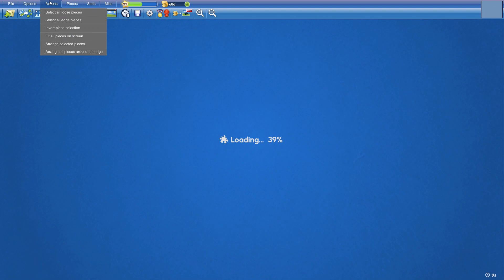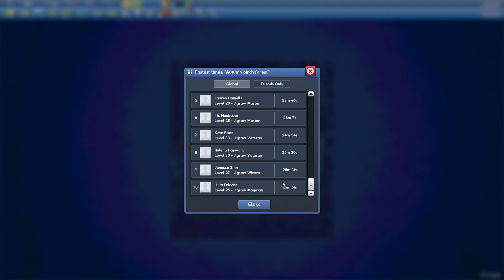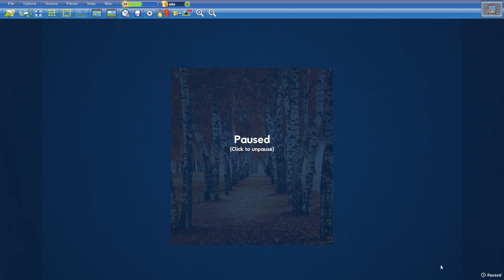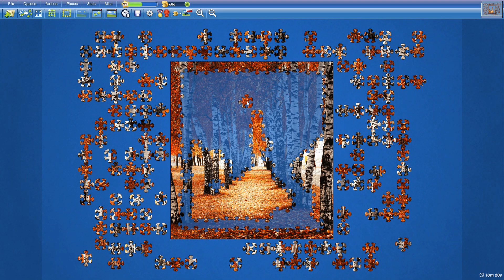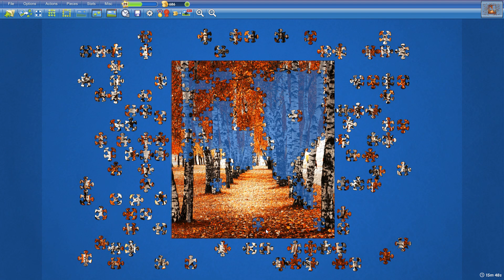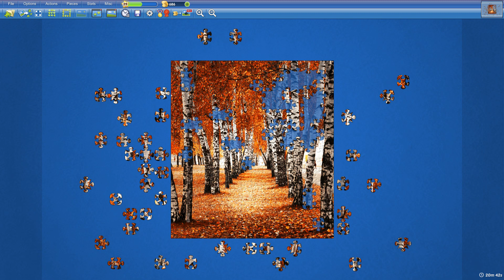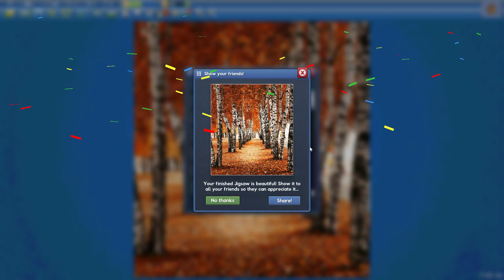Autumn birch forest in 23min45s